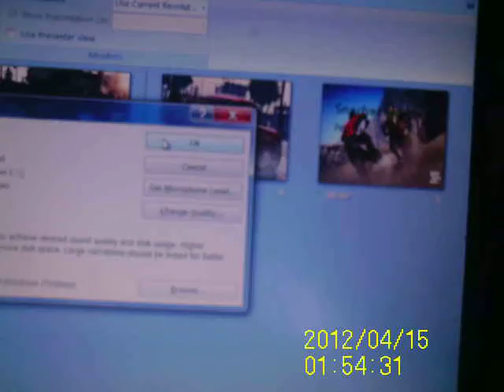gta5 car names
this is some of  the cars on gta5 that coming out september 17 this year